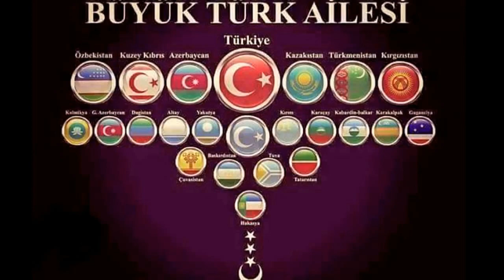Οι νέοι παίκτες στην περιοχή του Αφγανιστάν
Συνέντευξη του Κώστα Πικραμένου στην εκπομπή "Γεωπολιτικά Παίγνια" στον Δήμο Βερύκιο για τον  @TalkRadio989 Β' Μέρος

Ο υπεύθυνος της CP Consulting και εμπειρογνώμων του Ευρωπαϊκού Κοινοβουλίου για θέματα μυστικών υπηρεσιών μίλησε για την κρίση στο Αφγανιστάν.

Για να παραγγείλετε το βιβλίο "ΜΙΤ: Στη φωλιά του τουρκικού παρακράτους" πατήστε τον παρακάτω σύνδεσμο

"MIT: Η Φωλιά του Τουρκικού Παρακράτους"

Τρομοκρατία – Ναρκωτικά – Γκρίζοι Λύκοι

Τα δύο βιβλία του Μάνου Ηλιάδη που περιγράφουν τη ΜΙΤ και τις τουρκικές υπηρεσίες πληροφοριών, αποτελούν τη βάση, όμως αφορούν εξελίξεις μέχρι το 2010.

Από τότε μέχρι το 2021, στη ΜΙΤ και στις άλλες υπηρεσίες πληροφοριών, όπως και στις μετωπικές και παρακρατικές-παραστρατιωτικές οργανώσεις που χρησιμοποιούν, έχουν γίνει τεράστιες αλλαγές.

Κυριότερη η στρατολόγηση, εξοπλισμός, εκπαίδευση και χρησιμοποίηση των τζιχαντιστών σε μέτωπα και πολέμους που διεξάγει η Τουρκία σε διάφορες χώρες.

Αυτές οι αλλαγές καθώς και αποκαλύψεις για την αδιατάρακτη σχέση κράτους – πολιτικής – μαφίας συμπεριλαμβάνονται στο νέο βιβλίο των Κώστα Πικραμένου – Σάββα Καλεντερίδη «ΜΙΤ – Η Φωλιά του Τουρκικού Παρακράτους», που έχει υπότιτλο «Τρομοκρατίας-Ναρκωτικά-Γκρίζοι Λύκοι».

Το βιβλίο γίνεται εξαιρετικά επίκαιρο, ειδικά μετά τις αποκαλύψεις του αρχιμαφιόζου Σεντάτ Πεκέρ, για τη σχέση του τουρκικού κράτους με το παρακράτος, τη μαφία, το εμπόριο όπλων και ναρκωτικών και την αποστολή όπλων σε τρομοκρατικές ομάδες όπως η Αλ Νούσρα – Αλ Κάιντα.

Το βιβλίο είναι αφιερωμένο στον αείμνηστο Μάνο Ηλιάδη και σε όσους αντιστέκονται στην τουρκική βαρβαρότητα.

*Τι είναι πραγματικά η MIT, η τουρκική υπηρεσία πληροφοριών;

*Ποια είναι η δομή και η αποστολή της με το νέο νομικό πλαίσιο;

*Ποια είναι τα τεχνικά μέσα που διαθέτει;

*Ποιος είναι ο ρόλος της στη νεοοθωμανική στρατηγική του Ταγίπ Ερντογάν;

*Επιτρέπεται, βάσει του νόμου της, η απαγωγή ή ακόμη και η δολοφονία «εχθρών» στο εξωτερικό;

*Ποια ήταν η συμμετοχή της στη δολοφονία των τριών Κουρδισσών στελεχών του PKK στο Παρίσι το 2013;

*Ποιες είναι οι μετωπικές της οργανώσεις και πώς στρατολογεί πληροφοριοδότες;

*Ποιος ο ρόλος της ΜΙΤ στη λογιστική – και όχι μόνο – υποστήριξη των τζιχαντιστών στη Συρία, τη Λιβύη και τον Καύκασο;

*Ποια είναι τα δίκτυά της σε Μέση Ανατολή, Αφρική, ΗΠΑ και Ευρώπη;

*Ποια είναι η δράση της στην Ελλάδα την τελευταία δεκαετία (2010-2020);

*Ποιες είναι και πώς δρουν οι παρακρατικές – παραστρατιωτικές οργανώσεις στην Τουρκία και το εξωτερικό;